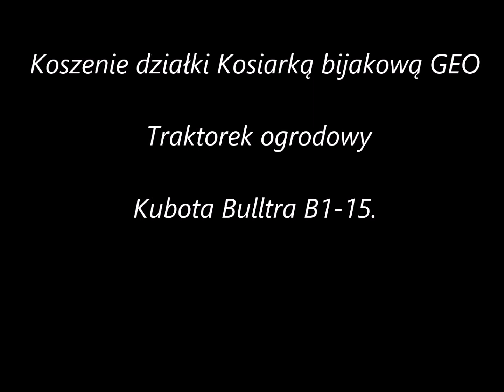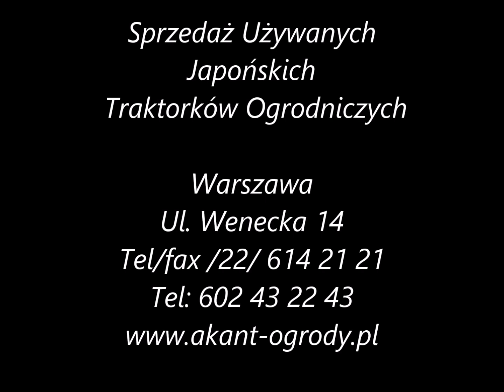Koszenie wysokiej trawy Traktorek Kubota Bulltra B1-15 z kosiarką bijakową GERO.